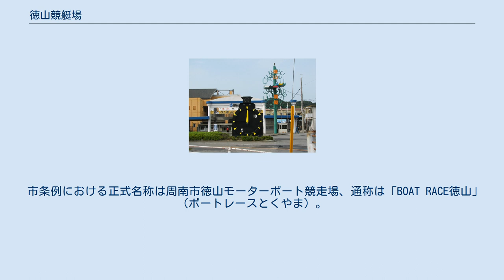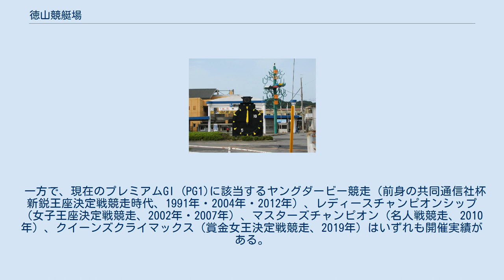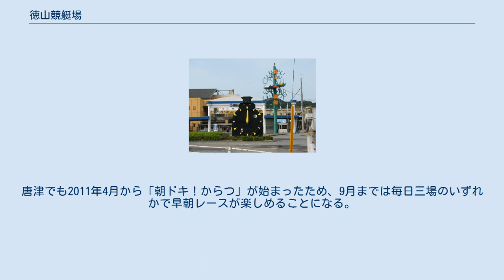徳山競艇場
徳山競艇場 徳山ボートレース場（とくやまボートレースじょう）は、山口県周南市にあるボートレース場である。
 市条例における正式名称は周南市徳山モーターボート競走場、通称は「BOAT RACE徳山」（ボートレースとくやま）。
 周南市の南部・粭島への入口にあるボートレース場。
瀬戸内海に面し、笠戸湾の奥深くに位置している。
競走水面は海で、水質は海水。
太華山の麓に位置し、風の影響を受けやすい。
大村競艇場に次いでインコースの勝率が非常に高い事で有名。
 施行者は周南市で、周南市徳山モーターボート競走事業として地方公営企業法の財務規定等が適用されている。
旧・徳山市が戦後復興の財源確保のために誘致したものであるが、光市でも誘致の動きがあった（市民の反対により消滅）経緯もあり、1966年から2004年までの間、光市が施行者に加わっていたことがある。
 設備としては、対岸の大型映像装置がない。
これは江戸川競艇場と本場の2場のみ。
また、イベントなどのメインで使われるのは東スタンドである。
 現在のマスコットはスナメリ（近海に生息し、競走水面に入り込むことも稀にある）の「すなっち」で、それにちなんで「すなっちカップ」が行われている。
過去には、フグ（近くの粭島はフグ延縄漁の発祥の地）をモチーフとしたものを用いていた。
 2011年12月10日、外向発売所を「すなっちゃ徳山」としリニューアル。
年間最大360日・最大4場の発売を行う。
 1967年に建てられた中央スタンドは2015年10月以降建て替えられ、2017年10月に改めてオープンした。
中央スタンドの建て替えに伴い、1980年に建てられた東スタンドは2017年8月の開催で休館となった。
1999年には西スタンドが建てられた。
 2018年度は売上高が602億6300万円、純利益は30億2700万円に達して過去最高を記録した。
 周年記念競走（GI）として「徳山クラウン争奪戦」が、企業杯(GIII)として「大塚SOYJOYカップ」が行なわれている。
女子リーグ戦の名称は九州スポーツ杯、新鋭リーグ戦の名称はスポーツニッポン杯。
 1988年に現在のグレード制に移行して以降、SGは本場では開催されたことがなかったが、2018年にSGレースとしては初めて、SG格のレースとしては第2回全日本選手権競走以来64年ぶりとなる「第28回グランドチャンピオン決定戦競走」が開催され、地元出身の白井英治が優勝した。
 一方で、現在のプレミアムGI (PG1)に該当するヤングダービー競走（前身の共同通信社杯新鋭王座決定戦競走時代、1991年・2004年・2012年）、レディースチャンピオンシップ（女子王座決定戦競走、2002年・2007年）、マスターズチャンピオン（名人戦競走、2010年）、クイーンズクライマックス（賞金女王決定戦競走、2019年）はいずれも開催実績がある。
 このほか一般戦として、正月に「yab山口朝日放送杯争奪戦競走」、ゴールデンウィークに「トライアングルカップ」、お盆に「黒神杯争奪戦競走」が行なわれている。
 モーニングレース「グッドモーニング徳山」を開催している（開催開始当初の第1Rのスタート展示は通常より約1時間半早い9時3分、2012年8月現在は8時38分）。
モーニングレースの開催は、「サンライズレース」を実施している芦屋競艇場に次いで二例目。
この期間中は、様々な特色ある番組が予定されている。
なお、当初は2011年2月9日より3月9日までの4節限定だったが、好評だったことから継続が確定した。
唐津でも2011年4月から「朝ドキ！からつ」が始まったため、9月までは毎日三場のいずれかで早朝レースが楽しめることになる。